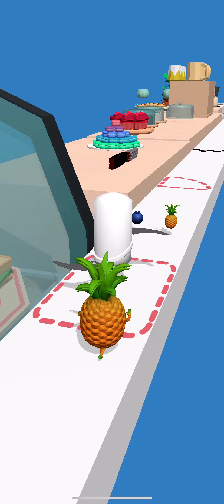‎Veggie Run 3D - All Levels Gameplay Android, iOS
‎Veggie Run 3D
‎Super fun veggie & fruit runner game. Don't let them get sliced!